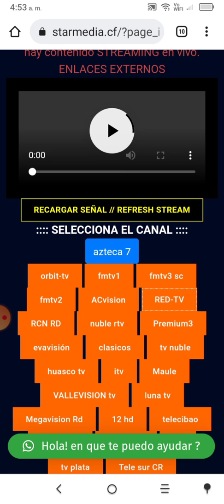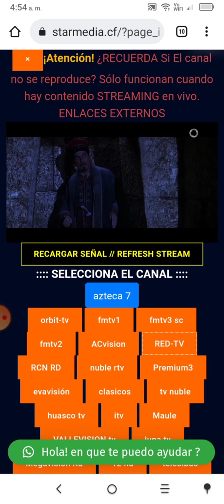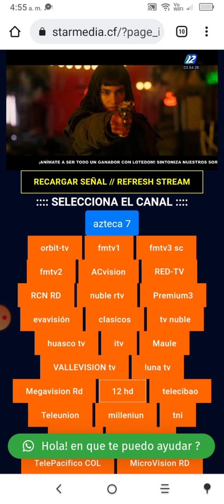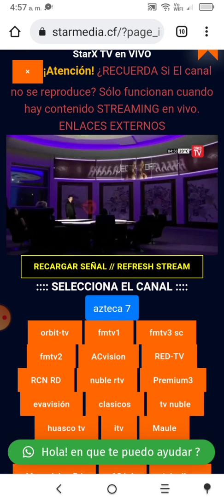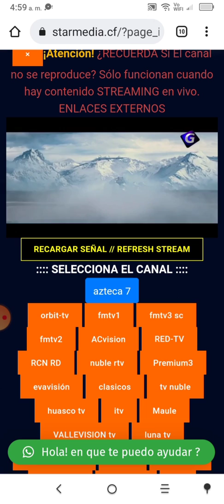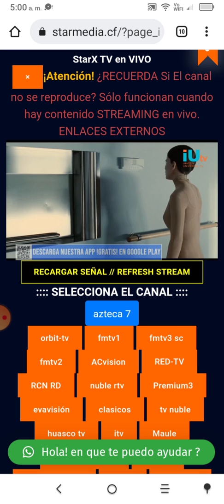Starmedia Programacion Html java